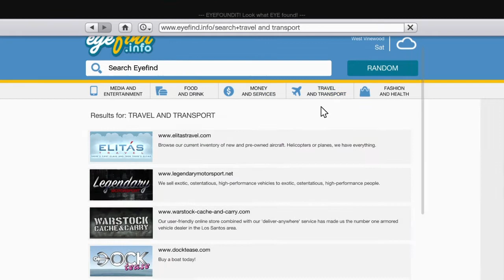Vapid Chino Review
For more information on the Vapid Chino